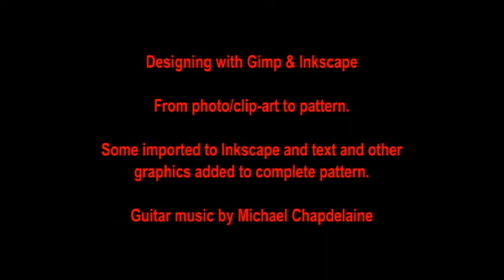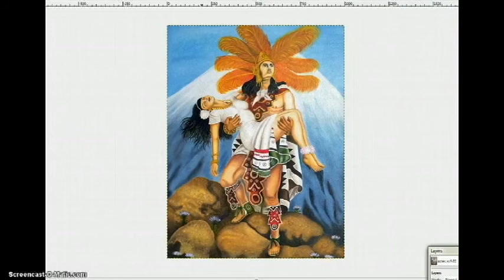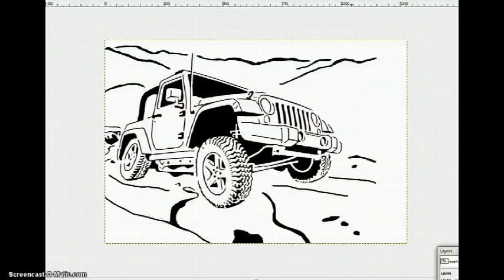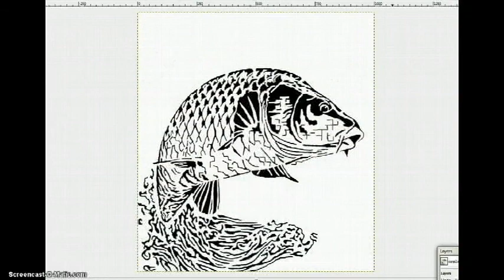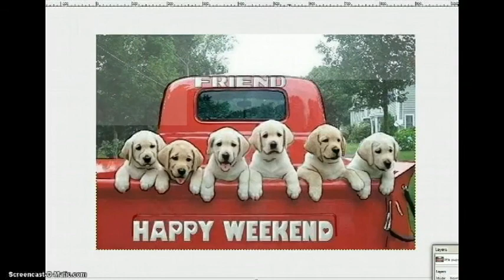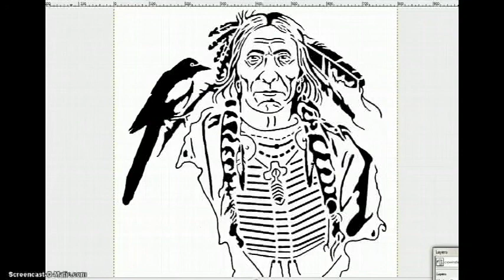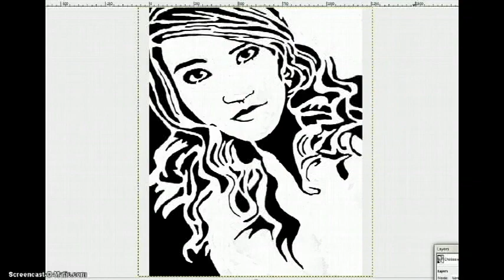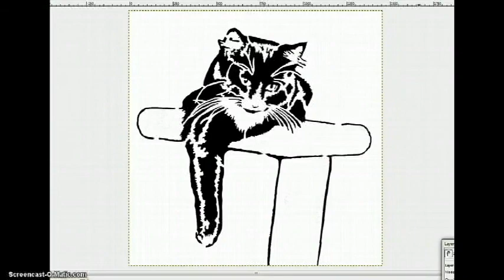Designing with Gimp & Inkscape 1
Scroll Saw Patterns made from Photos / Clipart to Pattern with Gimp. Some are imported to Inkscape to add text or other graphics to complete the pattern.